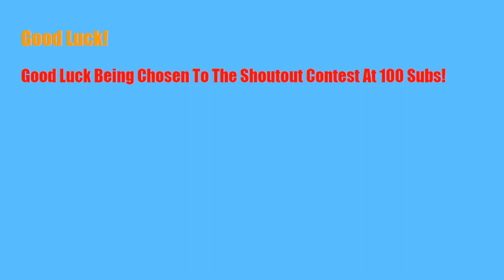100 Subs Shoutout Contest! | Xtmate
Sup guys, this is Calvin, your Xtmate. I'm here to wish you luck on the shoutout contest!

Rules
1. Legit YouTube Channel
2. Clean Content
5. Ten Winners Will Be Chosen To Enter The Shoutout Contest